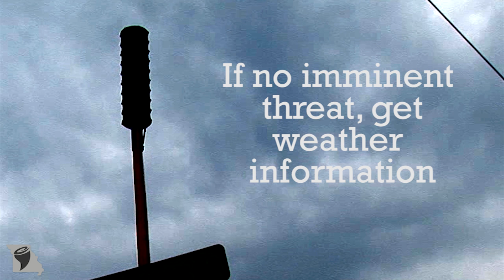Tornado Safety -- Electronic Warning Sirens -- Missouri StormAware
Missouri StormAware demonstrates how electronic tornado sirens are tested and used and discusses the importance of understanding sirens' limitations in emergency warning. Also, provides information about the protective actions Missourians should take when sirens are sounded.